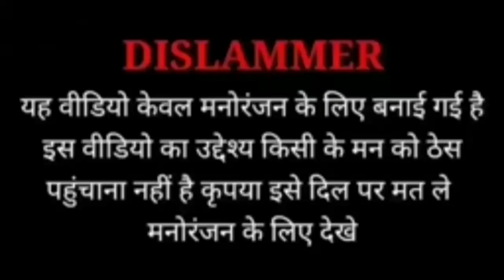Cricket Comedy 😅 Rohit Kohli Sakib Das Ki Comedy | Ind vs Ban 2nd Odi Highlights